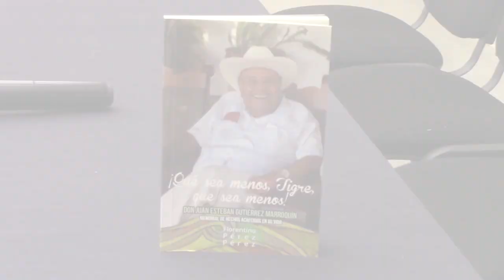Presentan “¡Que sea menos, tigre, que sea menos!”, de Florentino Pérez Pérez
Reconocieron vida y obra de Juan Esteban Gutiérrez Marroquín, luchador social arriaguense y benefactor de la UNACH